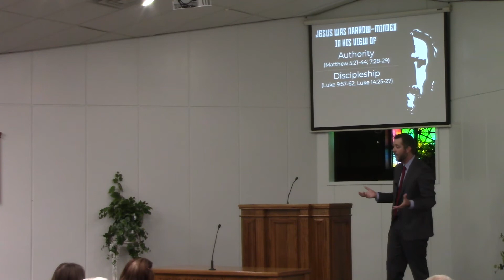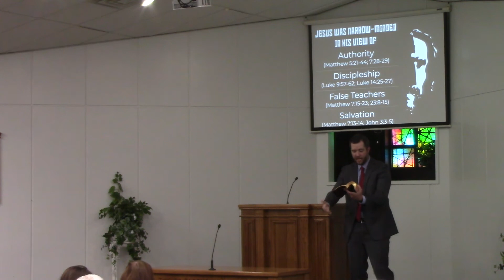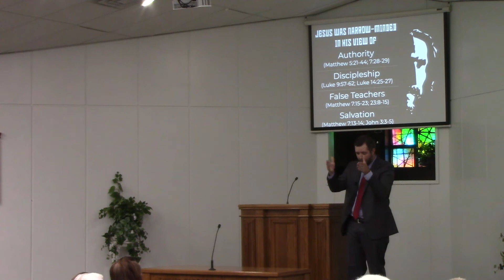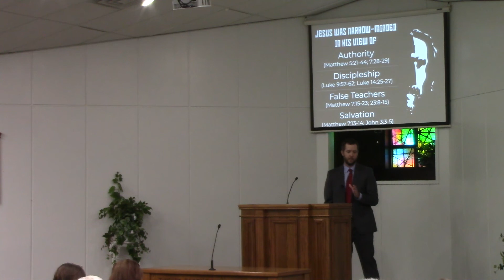Is Jesus Narrow-Minded?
Hillside Church of Christ                    Sunday June 13, 2021